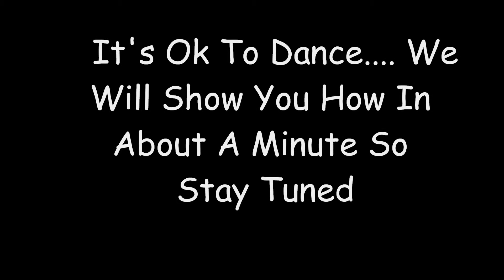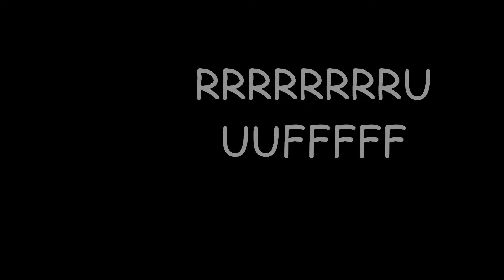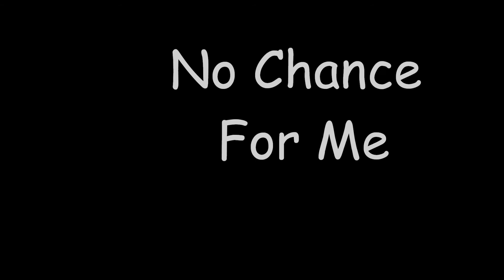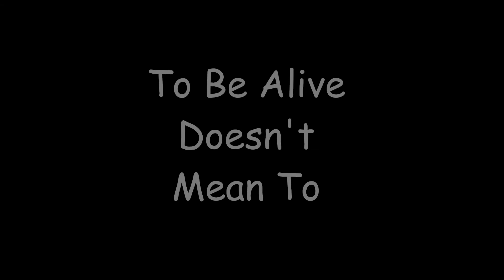What's On My Mind(Life) By Chief, Statistician, RickEye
It's About Life